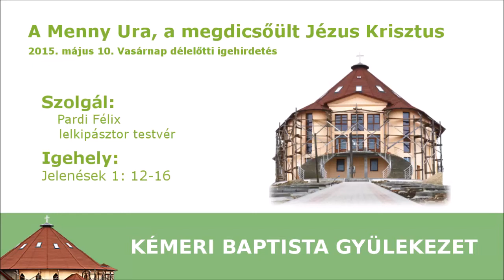A Menny Ura, a megdicsőült Jézus Krisztus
2015. május 10. vasárnap délelőtti Igehirdetés.
Szolgál: Pardi Félix lelkipásztor testvér.
Igehely: Jelenések 1:12-16.
"12 Megfordultam, hogy lássam, milyen hang szólt hozzám, és amikor megfordultam, hét arany gyertyatartót láttam,
13 és a gyertyatartók között az Emberfiához hasonlót: hosszú palástba volt öltözve, mellén aranyövvel körülövezve;
14 feje és haja fehér volt, mint a hófehér gyapjú, szeme, mint a tűz lángja;
15 lába hasonló volt a kemencében izzó aranyérchez; hangja olyan, mint a nagy vizek zúgása;
16 jobb kezében hét csillagot tartott, szájából kétélű éles kard jött ki, és tekintete olyan volt, mint amikor a nap teljes erejével fénylik."